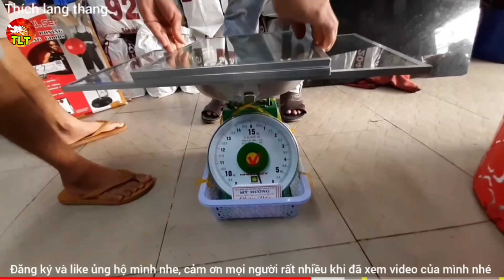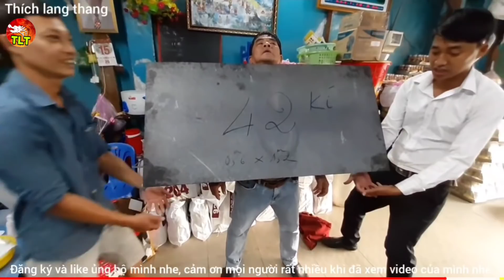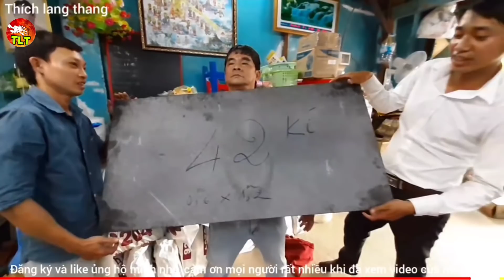Độc lạ Người đàn ông như cục nam châm hít mọi đồ vật dính trên người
Độc lạ Người đàn ông có khả năng đặc biệt hít mọi đồ vật dính trên người
* NỘI DUNG KÊNH THÍCH LANG THANG: Chuyên quay về độc lạ, tâm linh, huyền bí, phật pháp, chuyện lạ, những mảnh đời bất hạnh, khám phá, trải nghiệm, du lịch và ẩm thực, những hoàn cảnh đặc biệt khó khăn,...
- Chủ kênh Thích Lang Thang: Nguyễn Cao Hớn